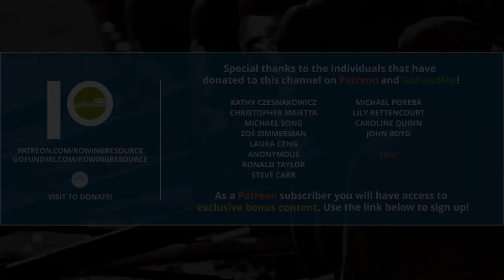Building a Coaching Staff - Travis Gardner and Cassandra Cunningham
Cassandra Cunningham, Owner of Power of 3, LLC, and Travis Gardner, Owner of GTS Rowing, LLC. explore some new ideas about how to build and support a coaching staff for athletic organizations.

CONNECT with Cassandra Cunningham at Power of 3, LLC.

Full audio for Episode 10 of the Rowing Resource Podcast with Cassandra Cunningham is available now for patrons of the channel

SUPPORT ROWING RESOURCE!

PRODUCT DISCOUNTS!

RECOMMENDED PRODUCTS!
Concept2 Indoor Rower
Smartphone Holder for the Indoor Rower
The Carnivore Diet by Dr. Shawn Baker
Running with Lydiard by Arthur Lydiard

Produced by Travis Gardner at GTS Rowing (Instagram: @gtsrowing)